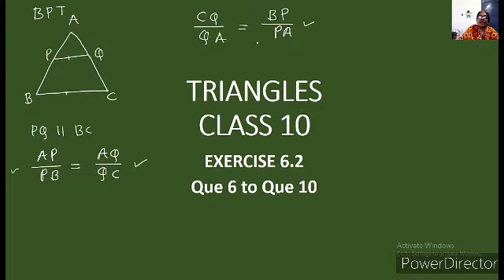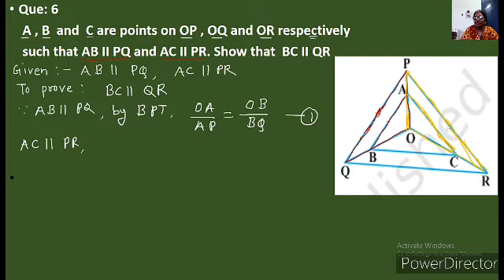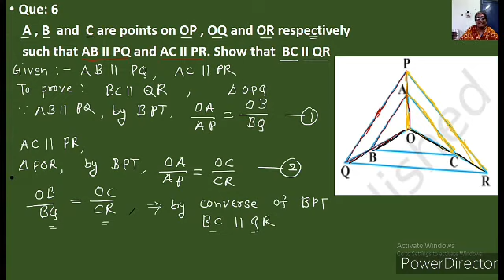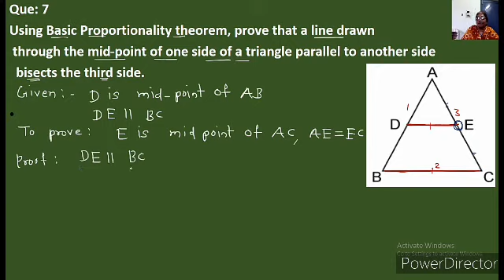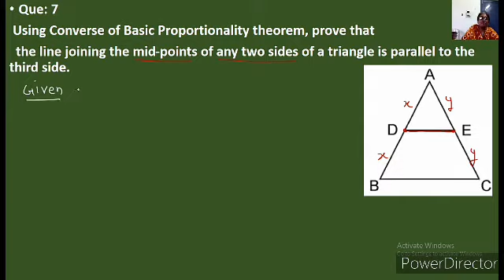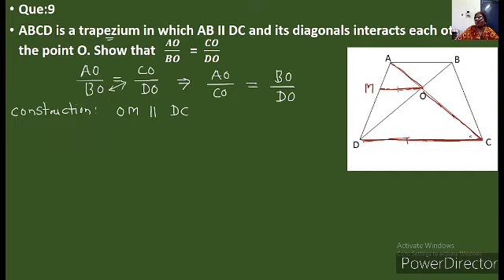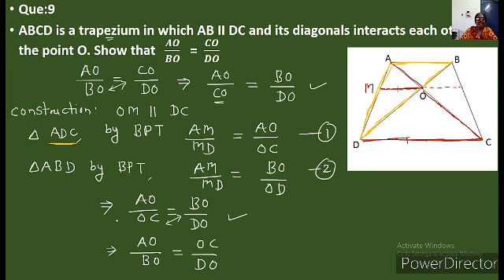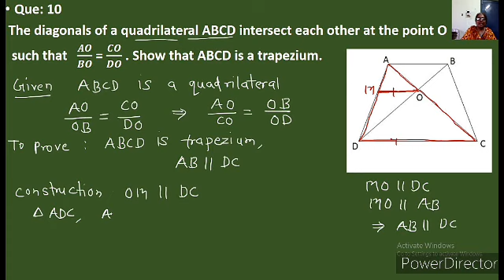Triangles, exercise 6.2 , que 6 to que 10 , class 10